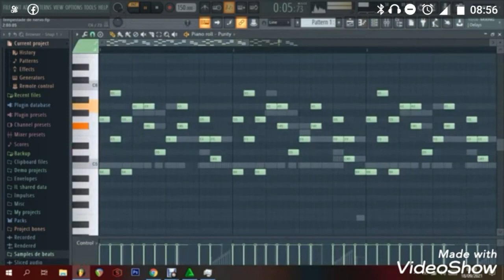(FREE) 3 De Maio--Kuduro - -Thomilson nOh Beat( Kuduro 949575320 )